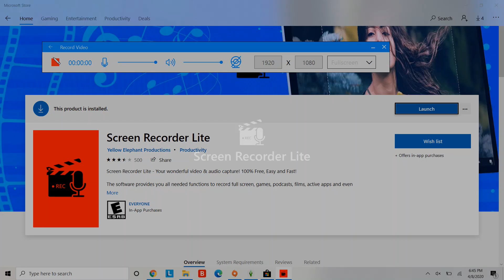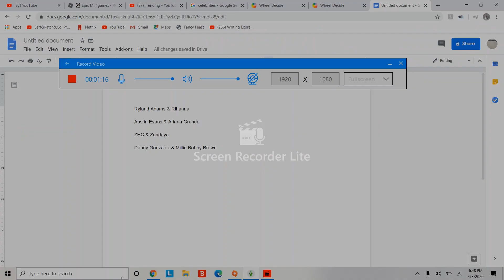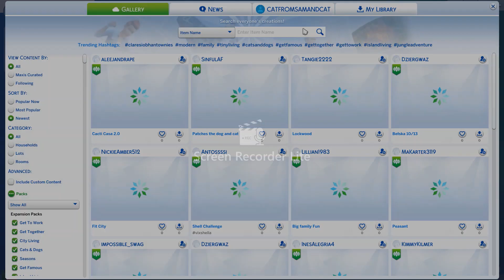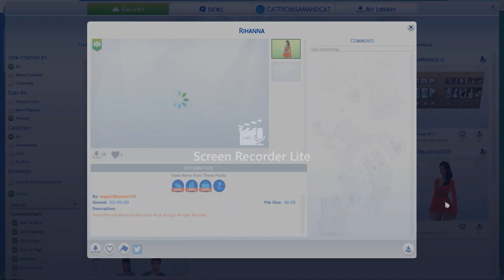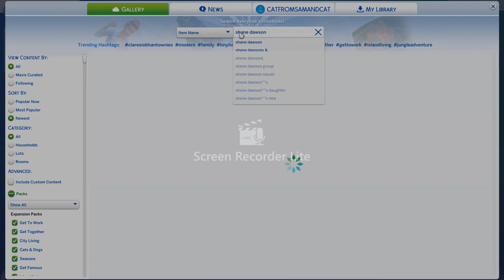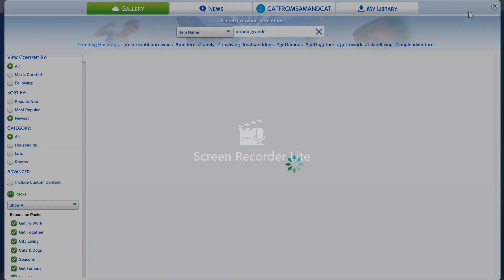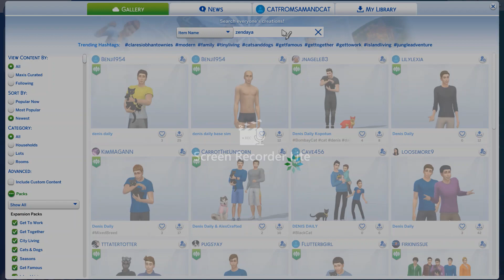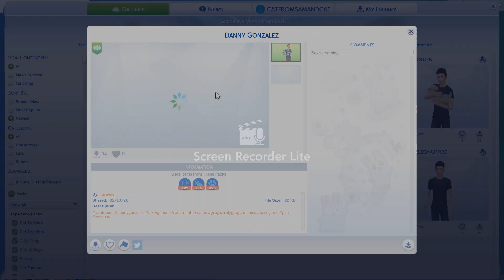The Celebrity Sims Challenge! | The Sims 4 | Saff&Patch&Co. Productions